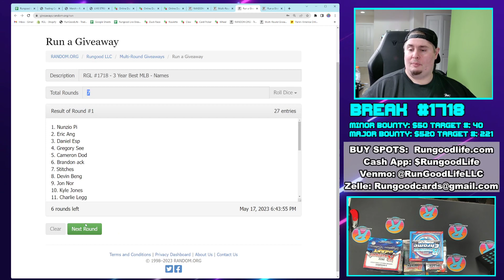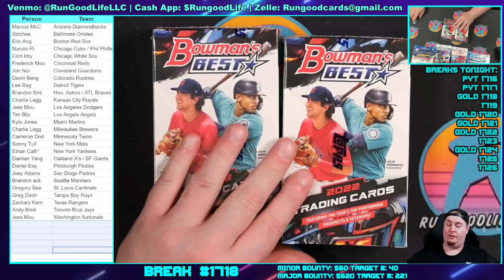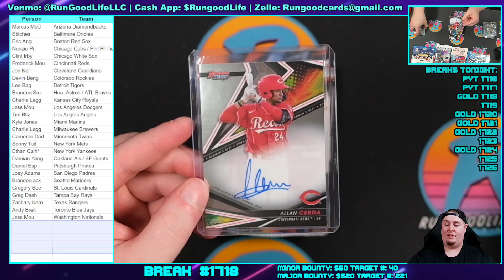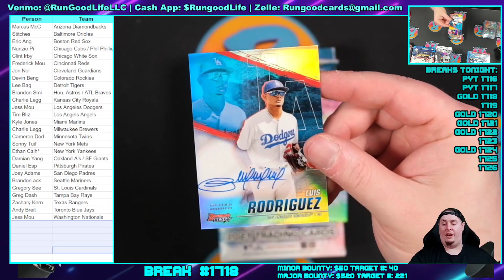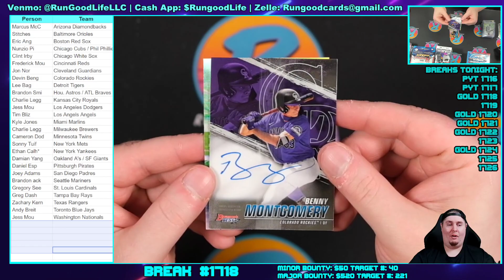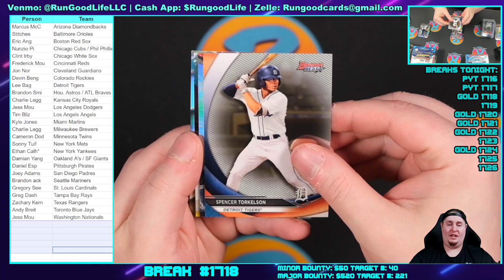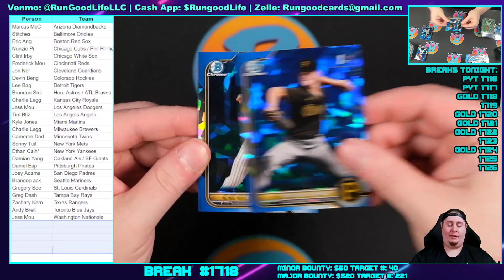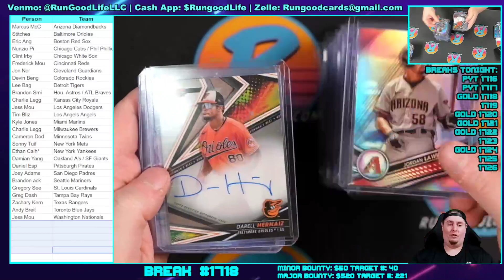RGL #1718 - 3 Year Best MLB - 5/17/23